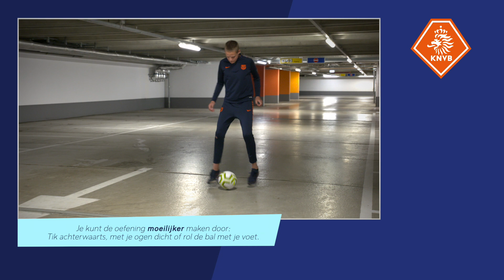Blijf Voetbalfit, training 4 | Onder 13 t/m Onder 16 jaar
Thuisblijven en toch voetballen? Met onze online voetbaltrainingen en workouts houden we jou in deze tijd voetbalfit!